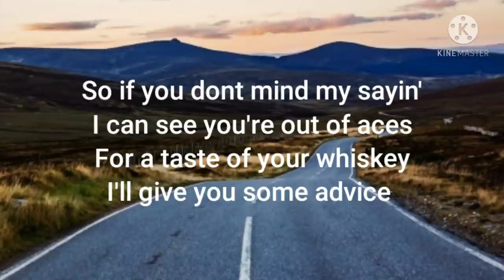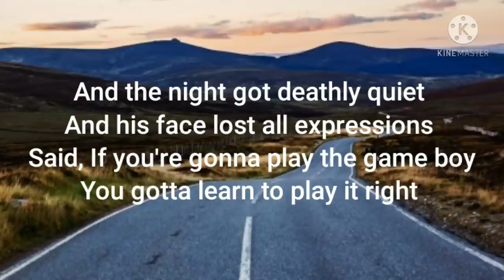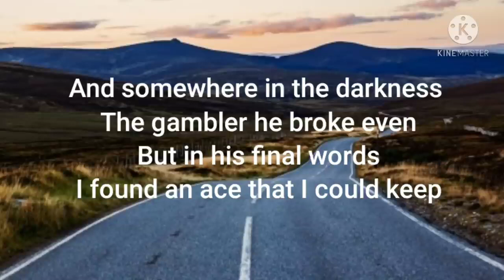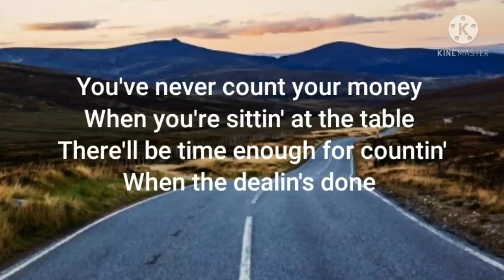The Gambler Kenny Rogers